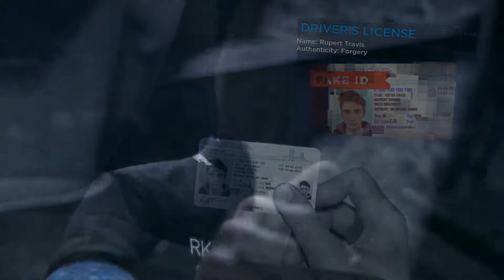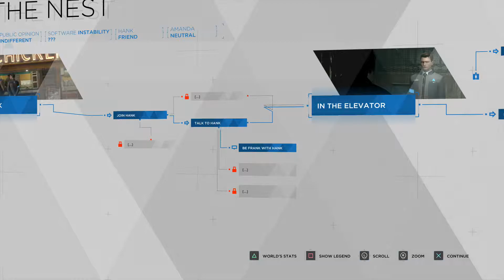Detroit Become Human - Part 10 - The Nest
LET’S PLAY DETROIT BECOME HUMAN WALKTHROUGH LETS PLAY
Detroit the site of a new industrial revolution in between human life and artificial life as tensions rise things begin to spiral out of control.
**MORE LET’S PLAYS LISTED BELOW**

Dead E. Plays. Amnesia: The Dark Descent